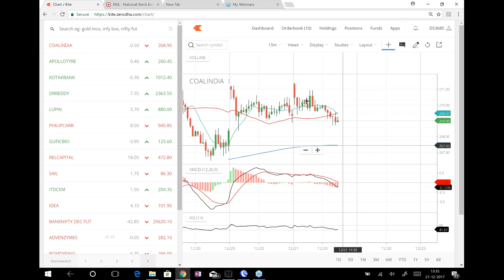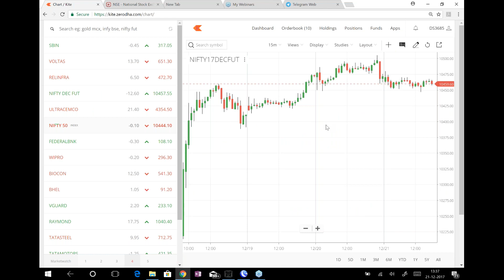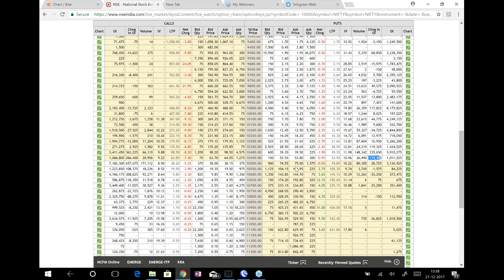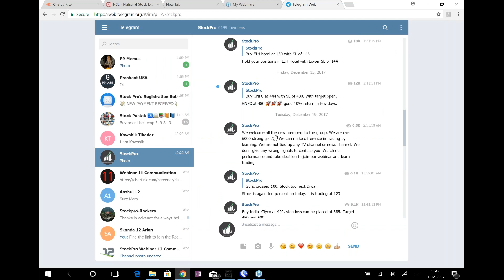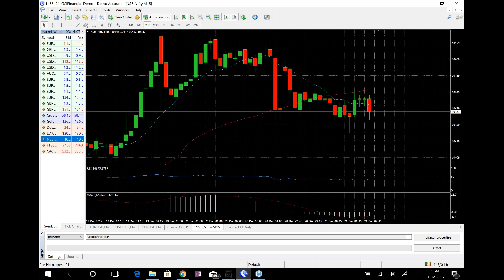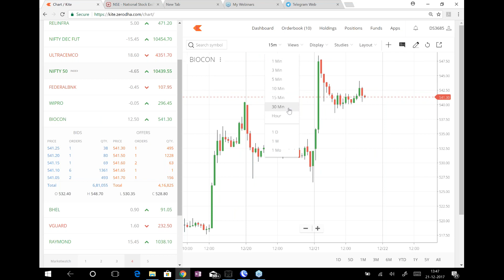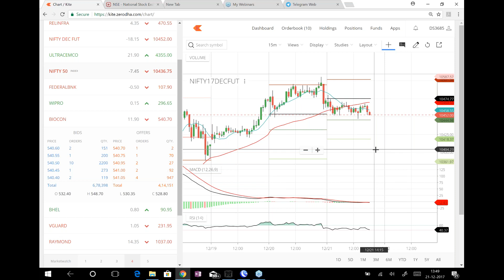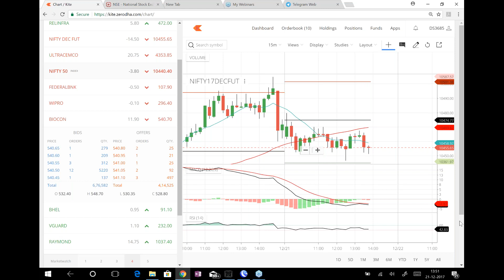#232 StockPro (EXITED NIFTY AT 10500)